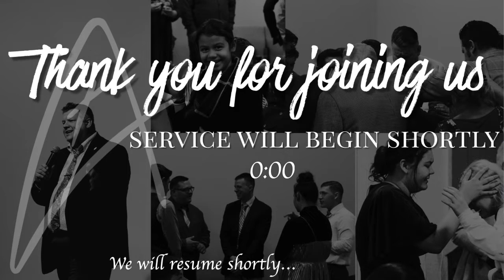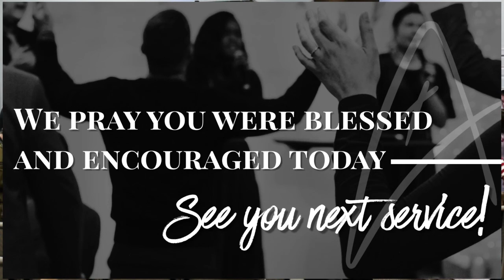"Your Next Step" Pastor Jonathan Bagwill